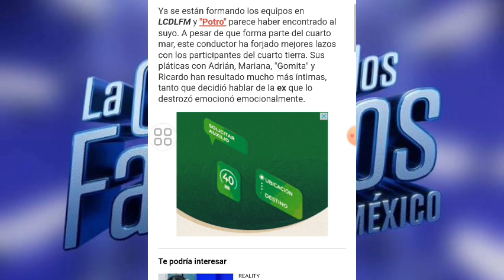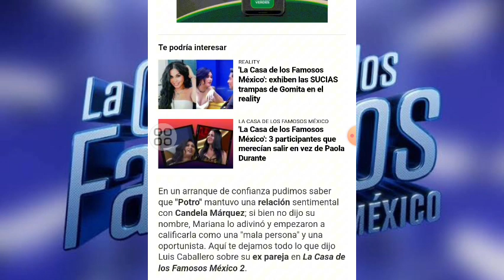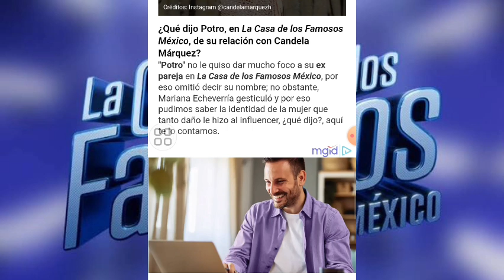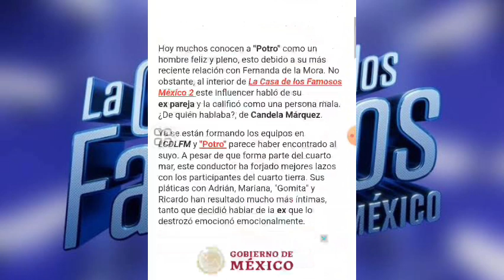¿QUIÉN ES CANDELA MÁRQUEZ LA EX NOVIA TÓXICA DE POTRO? I LA CASA DE LOS FAMOSOS